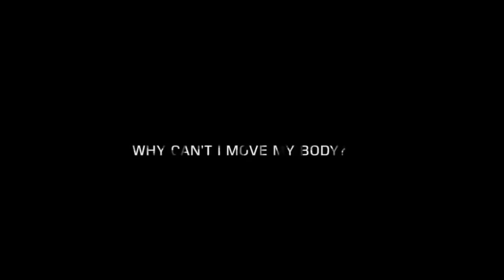Metal Gear Solid V: The Phantom Pain | One Day Remains